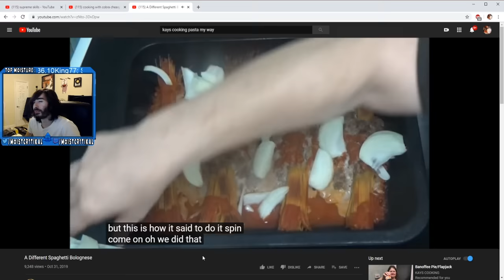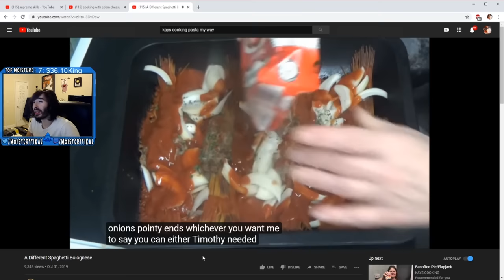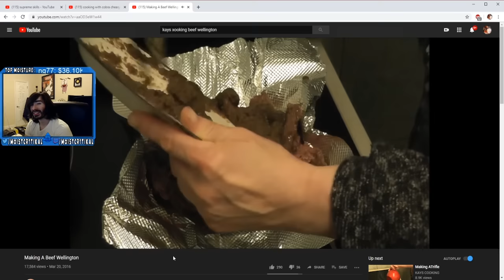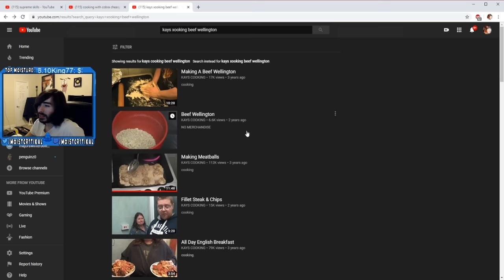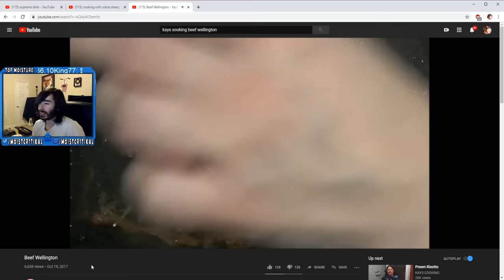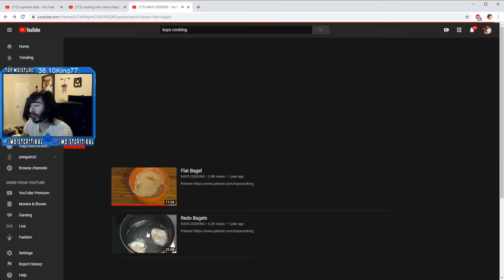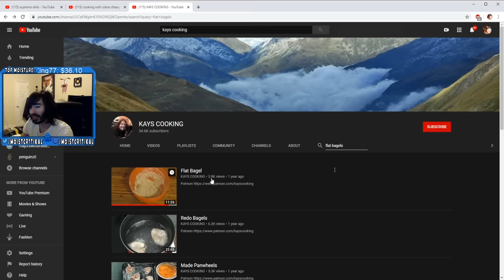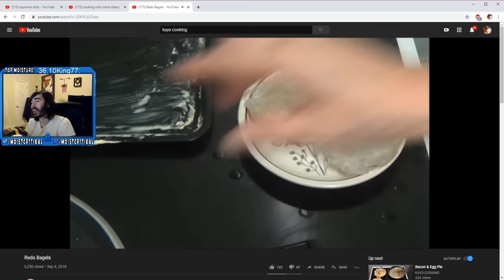The Worst Cooking on Youtube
This is the greatest spaghetti and meat of All Time